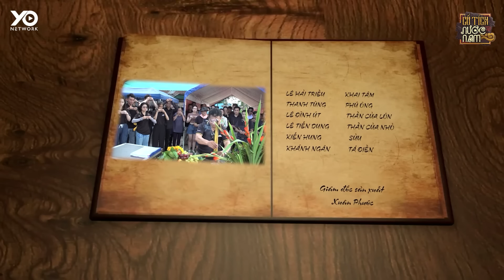CHIM THẦN BÁO ÂN | CỔ TÍCH VIỆT NAM HAY 2024 | CỔ TÍCH VIỆT NAM MỚI 2024 | CỔ TÍCH NƯỚC NAM MỚI